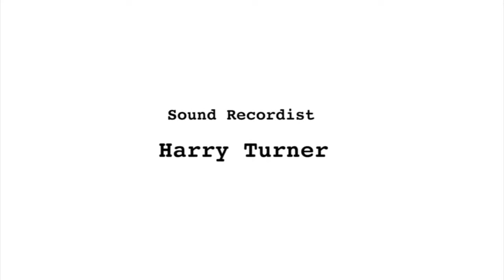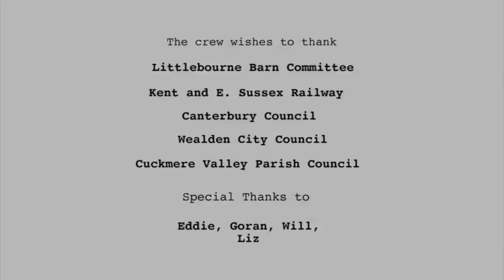Steven Bull - Oestre Trailer - Original Score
A twisted tale of a disturbed village and a lost young lady, who's curiosity led to her becoming a part of a religious cult.

Original score using Logic Pro X and East West.